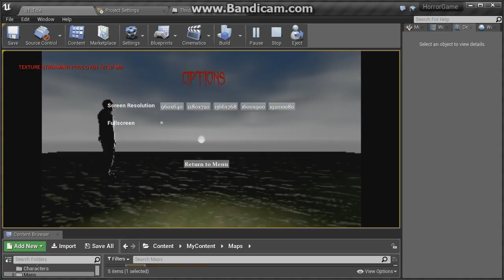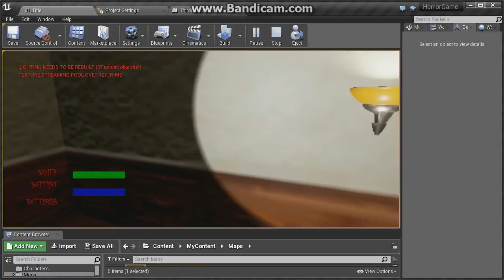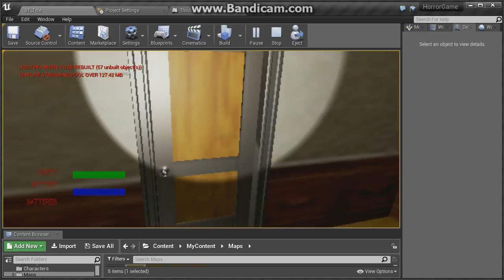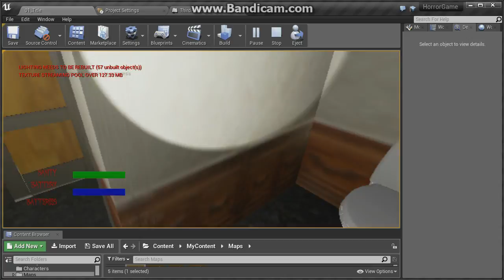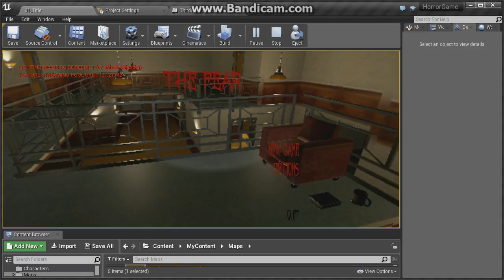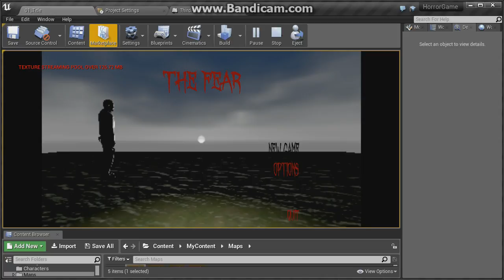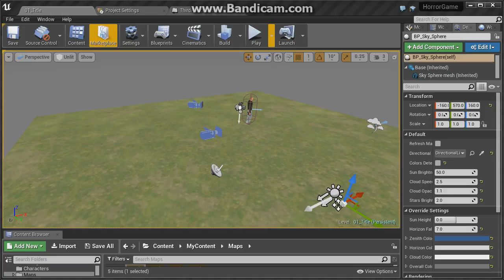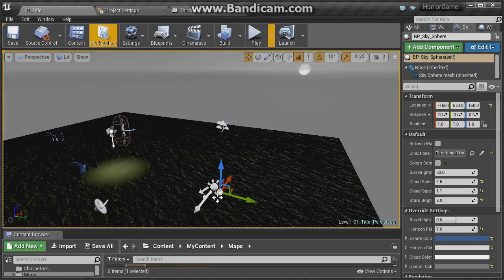Seven Day Game Challenge | The Fear [Unreal Engine 4]: Day Five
Greetings everyone and welcome to my first game challenge! This is the fifth video in the series, of the first challenge. This is the game will be what I am working on, a Horror game of some kind. This is the progress I had at the end of the fifth day, on Sunday, so I hope you enjoy it.

Please Comment on what you'd like to see in future videos, give that Like button a huge hug, and Subscribe for more and new exciting content, that will be uploaded daily! More importantly enjoy and as always, have a good day! :)